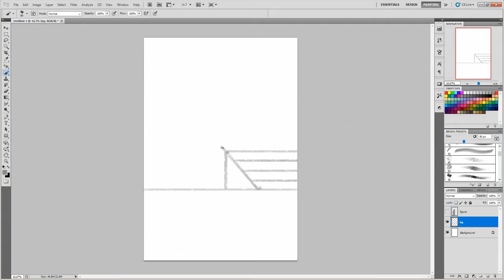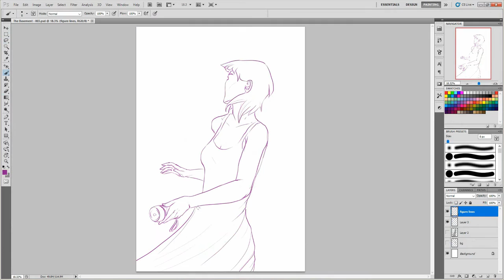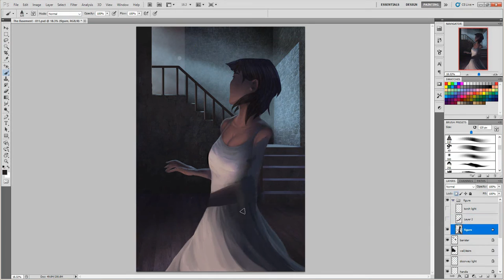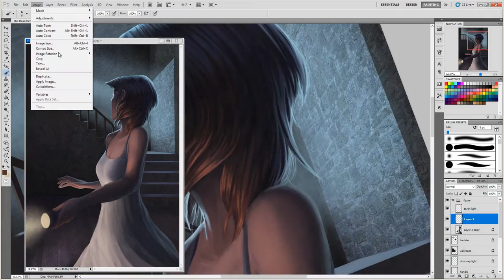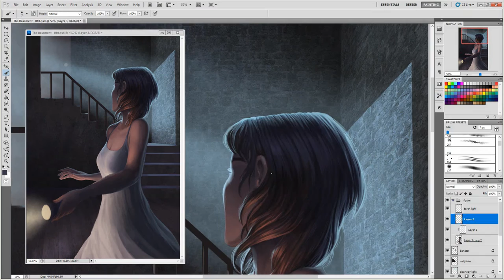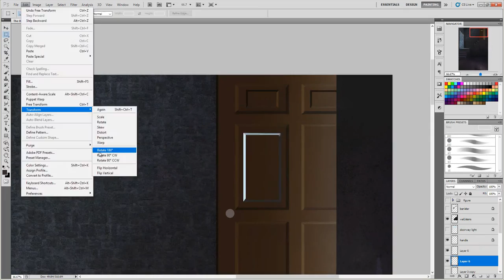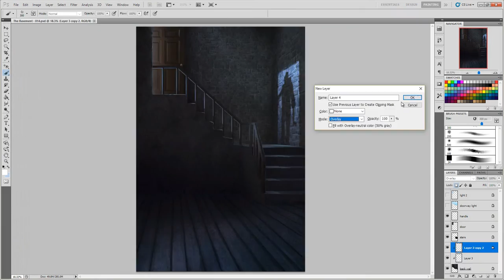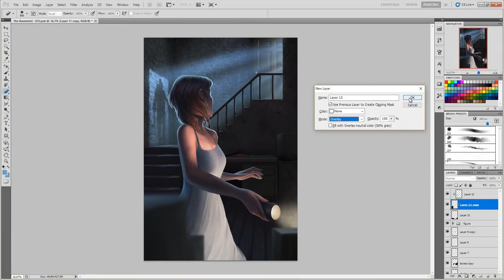"The Basement" Speedpaint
A spooky personal piece. I think I have my microphone just about figured out so fingers crossed for a voice over on the next video!

Take care~